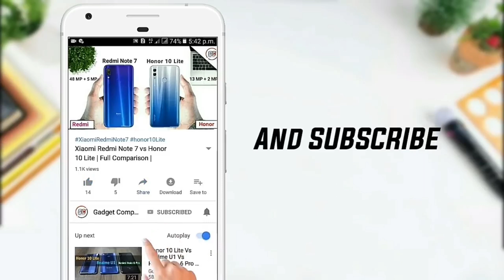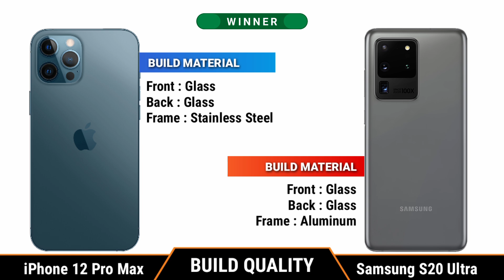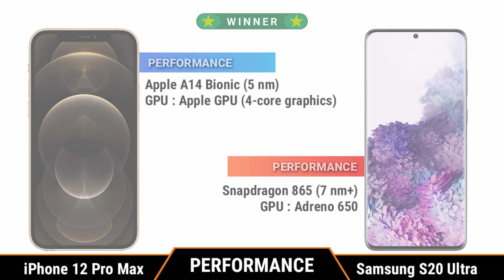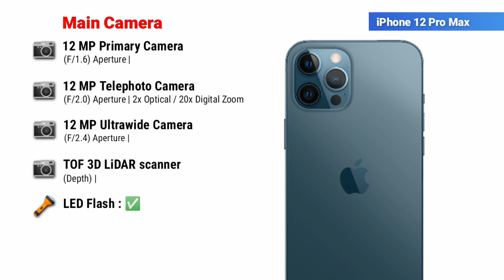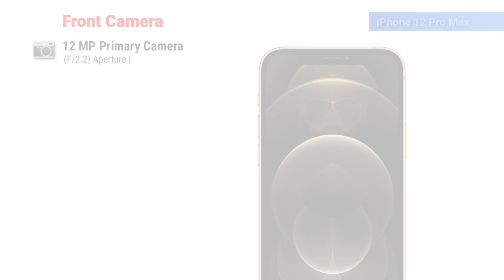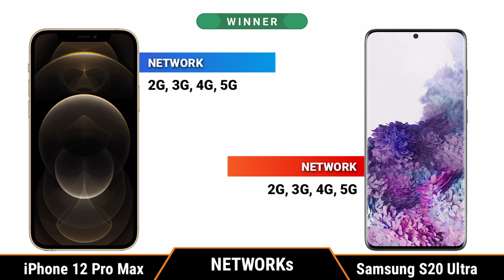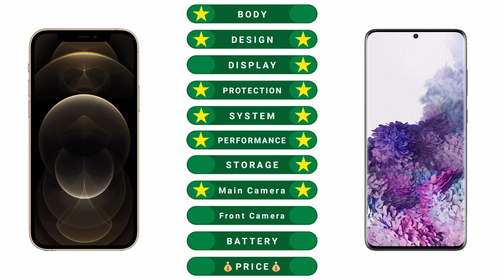iPhone 12 Pro Max vs Samsung Galaxy S20 Ultra || Full Comparison - Which one is Best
Apple iPhone 12 pro vs Samsung galaxy s20 ultra,
iPhone 12 Pro Max vs Samsung s20 ultra Comparison,
iPhone 12 Pro Max vs Samsung s20 ultra pubg test,
iPhone 12 Pro Max vs Samsung s20 ultra gaming test,
iPhone 12 Pro Max vs Samsung s20 ultra charging test,
iPhone 12 Pro Max vs Samsung s20 ultra Wireless Charge test,
iPhone 12 Pro Max vs Samsung s20 ultra water test,
iPhone 12 Pro Max 5g vs Samsung s20 ultra,
12 Pro Max vs s20 ultra,

Music Credit -

[NCS]